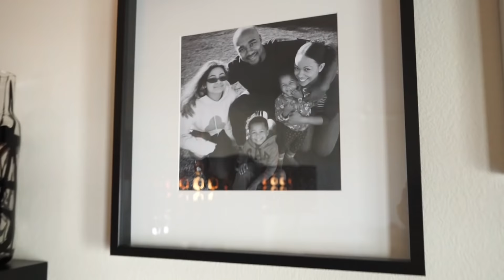Dining Room Ideas - IKEA Home Tour (Episode 304)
In Episode 304 of IKEA Home Tour, the Squad gives a much-needed makeover to a family’s cluttered dining room.

For China, Jahmar, and their three kids, the dining room is the heart of their home. It’s where they eat, play, work, and hang out. However, limited surface area, poor lighting, and lack of organization make it hard for the whole family to spend time together in their favorite room. Furthermore, as the founder of her own cookie baking business, China has been using the dining room table as her workspace, which puts additional strain on her back and causes extra stress for her family.

Thanks to the IKEA Home Tour Squad, China and Jahmar now have the beautiful, bright, and organized dining room they’ve been dreaming of with smart storage solutions, elevated style, and plenty of places for the whole family to work, play, and be together.

To put an end to China’s stress and back pain, the Squad added a BJURSTA bar table and matching BERNHARD bar stools to the dining room. Now, China has a back-friendly area for mixing and sorting ingredients which doubles as extra seating space for guests. To help the whole family navigate the dining room while eating, working, or creating art, the IKEA Home Tour Squad installed two NYMÖ hanging lamp shades at the existing extendable BJURSTA dining table, along with additional lamps throughout the room. To bring in elements of each family member’s personality and style, the Squad created a gallery wall using LACK wall shelves and picture ledges to display artwork and photographs. China’s workspace also received an upgrade with a sleek and spacious MALM desk, pulling in a VOLFGANG chair from the dining table to tie it all together!

Explore the products used in this IKEA makeover and get more dining room ideas

For a full line of IKEA’s dining room products,

What’s IKEA Home Tour? We’ll tell you! We’re sending a team of IKEA experts on the road to help America solve real home furnishing challenges, big and small, and transform their living spaces. The Home Tour Squad is hitting the road to assist those who need help with home projects – from closet organization to living room style upgrades to bedroom makeovers – and to illustrate genuine solutions that make everyday life at home better. The Home Tour Squad will help plan and shop at the local IKEA store to find the best smart solutions for home challenges. The homeowners and the Squad members will then accomplish the transformation together! Plus, the Squad will film their journey along the way.

The IKEA Home Tour Squad is a team of hand-selected IKEA experts from across the country. They specialize in everything from home design to organization to sustainability at home. Each Squad member comes from a different background and contributes their unique expertise to help homeowners on the tour. Their journey will be chronicled through before/after makeover videos, tour footage, and video shorts featuring design tips and interviews with homeowners. Squad members will also be sharing live updates from the tour via Twitter (@IKEAUSA) and Instagram (@IKEAUSA) with the hashtag IKEAHomeTour.